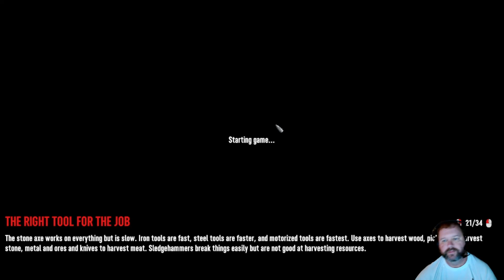Day 26 - Farmer Geek & Upgrading the Horde Base | Alpha 21.2 | Survivalist | Feral Sense | E51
7 DAYS TO DIE Gameplay - An open-world game that is a unique combination of first-person shooter, survival horror, tower defense, and role-playing games.

With over 16 million copies sold, 7 Days has defined the survival genre, with unrivaled crafting and world-building content. Set in a brutally unforgiving post-apocalyptic world overrun by the undead, 7 Days is an open-world game that is a unique combination of first-person shooter, survival horror, tower defense, and role-playing games. It presents combat, crafting, looting, mining, exploration, and character growth, in a way that has seen a rapturous response from fans worldwide. Play the definitive zombie survival sandbox RPG that came first. Navezgane awaits!